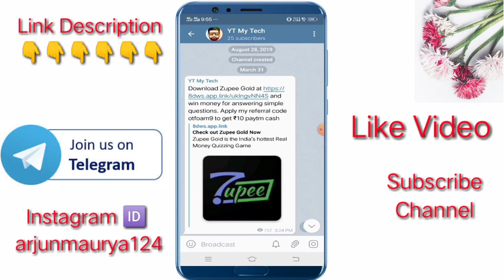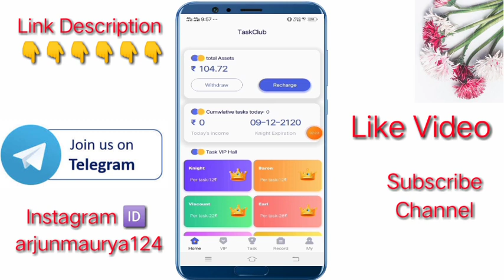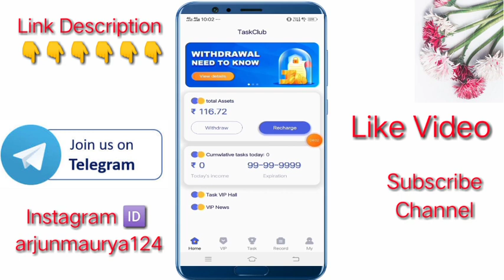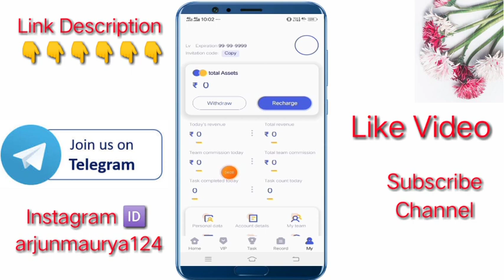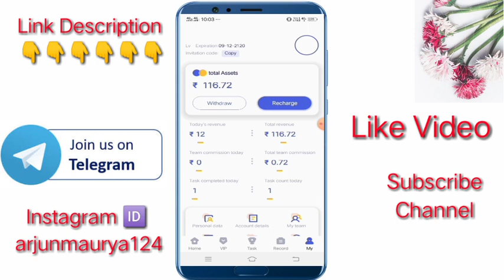1 Task = ₹12 !! 2 Task = ₹24 paytm cash | New task earning app | best earning application 2021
taskclub app se paisa kaise kamaye

new loot paytm offer
online earning offer
earning kaise Kare
wingo app review
wingo app se paisa kaise kamaye
best earning app wingo
wingo quiz app kya hai
paytm loot offer
free paytm recharge app
best online earning app 2021
best online earning app new version
how to download new earning app
secrets and earn money
beat lucky spin app
spin karke paisa kaise kamaye
game khel ke paisa kaise kamaye
new gaming earning app
new gaming instant paytm earning app
new task earning app 2021